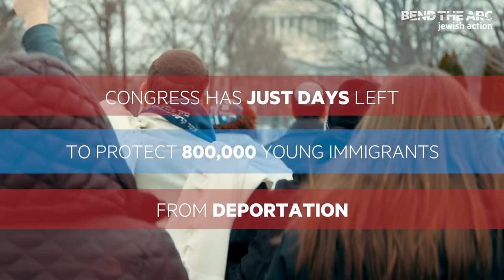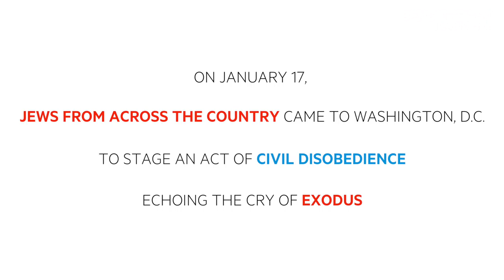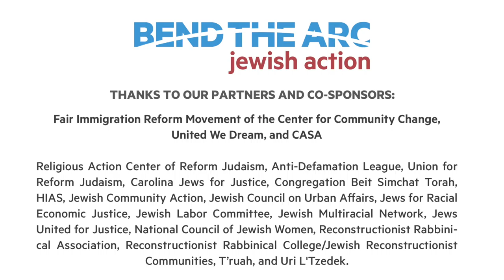86 Jews commit civil disobedience demanding a Dream Act now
On January 17th, over 100 Jews travelled from all across the country to the Capitol to join the brave immigrant activists fighting to pass a clean Dream Act. Inspired by the ancient cry of our ancestors seeking liberation, we demanded: “Let My People Stay.”